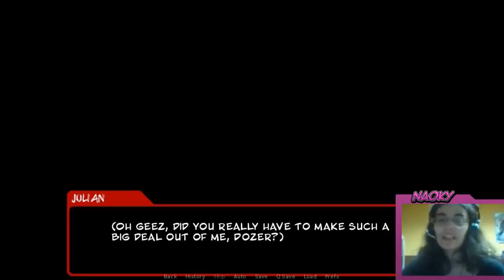House Of Beef [DEMO]-NUEVA VISUAL NOVEL FURRY EN 3D!!!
Siento la tardanza en subirlo! Tuve que darle unos ajustes antes de poder subirlo nwn;

Al fin esta aquí un juego en el que ha colaborado el creador de Wolfstar Sins & Paradise con un amigo y parece ser que volverá a trabajar en ello muy pronto :3
Este juego se llama House of Beef, es un juego furry pero en este caso tiene animación 3D! Seguiremos las historias y desventuras del protagonista Julian, que puede ser contratado para un proyecto en el nuevo gym de la ciudad.

La verdad esto es un trabajo increíble y que debe de llevar mucho esfuerzo además de que promete ser más interactivo que otras visual novel normales :D
Espero que disfruteis el video nwn